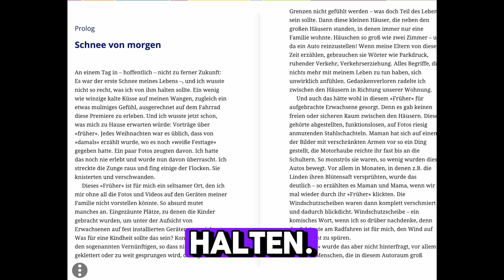Ihr könnt jetzt online in meinem 2. Buch stöbern! Am 29. Mai kommt es raus - bitte vorbestellen!